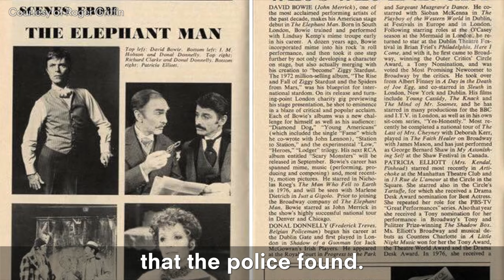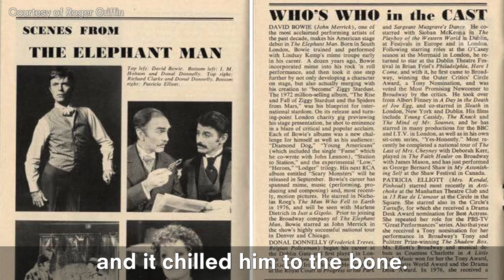David Bowie - the next murder target for Mark David Chapman?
In 'David Bowie The Golden Years' by Roger Griffin, there's a chilling story: December of 1980, Mark David Chapman murdered John Lennon. The next name on his list? David Bowie.